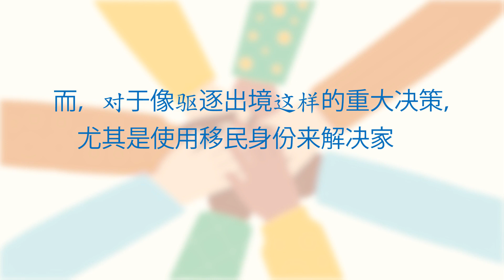Nina (Chinese Version)